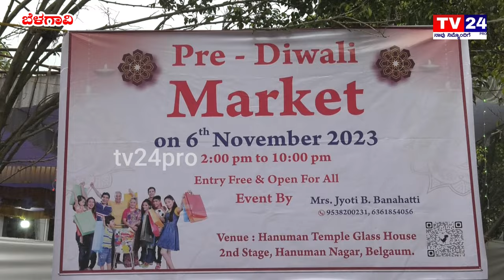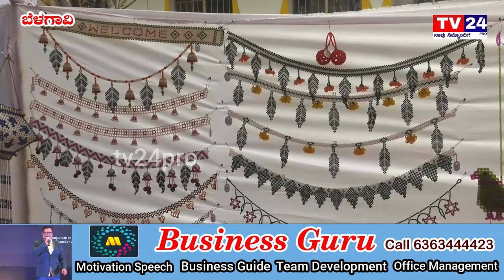ಹ್ಯಾಪಿ ಗ್ರೀನ್ ವತಿಯಿಂದ ಪ್ರಿ ದೀಪಾವಳಿ ವ್ಯಾಪಾರ ಮಳಿಗೆ ಬೆಳಗಾವಿಯ ಹನುಮಾನ್ ನಗರದಲ್ಲಿ|belagavi|tv24pro